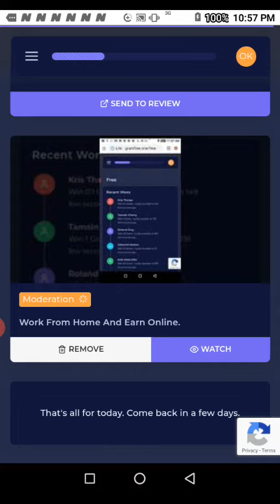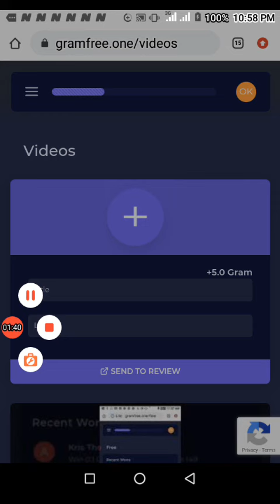Gramfree Pays In Grams.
Gramfree Is Cryptocurrency Web Site That Pays In Grams. You can work from home and make some income online. Sign up for Gramfree today.